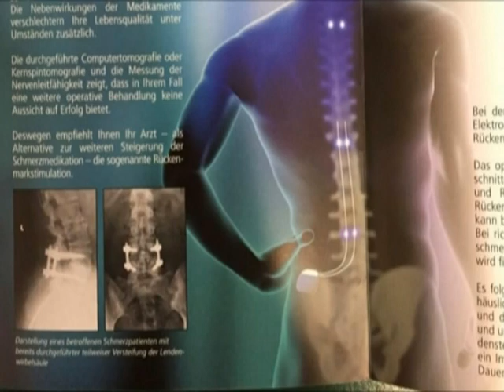Luljeta Lubovci - Prizren